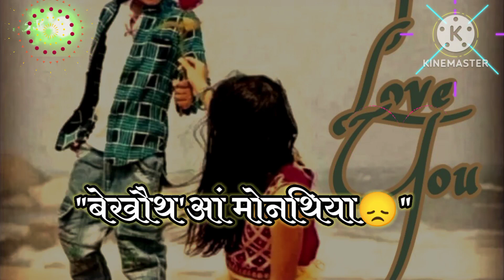Bodo status||love 💕 status||bodo romantic status||bodo emotional status😞||J.BODOstatus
🔴🙏 Hello lwgwfwr angni gwdan video naigiri nwngthang mwnisim ang ni gwsw gwrbwnifry gaham hamlyny jasi horny thaby.

🔴IMPORTANT NOTICES :-All these are copyright we just edited and published.